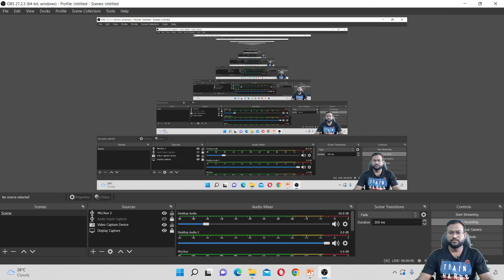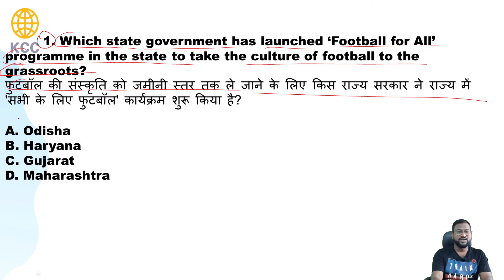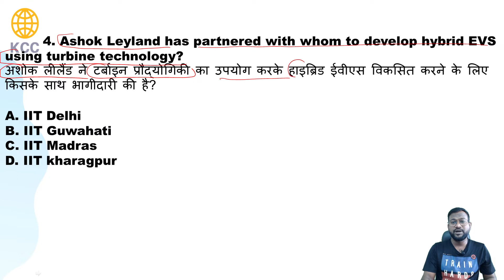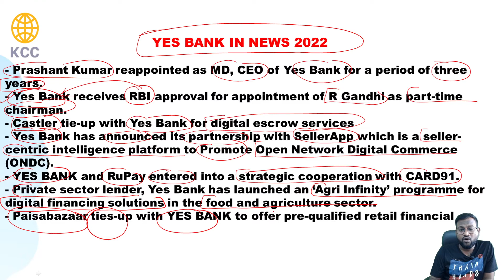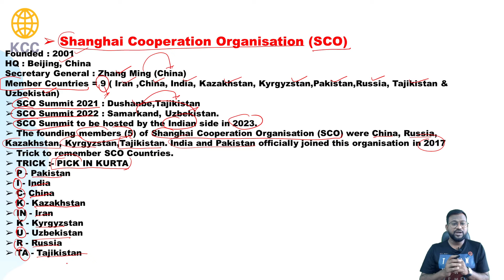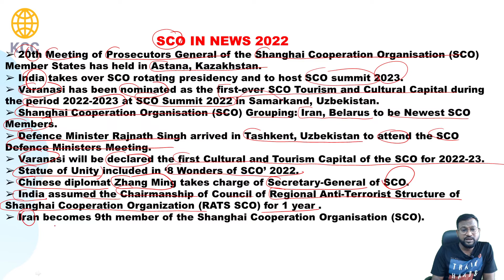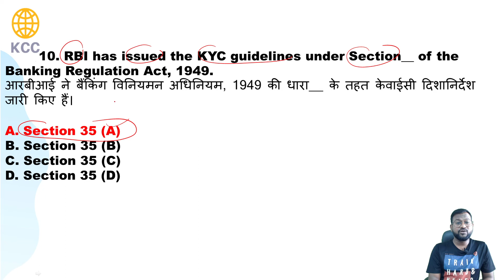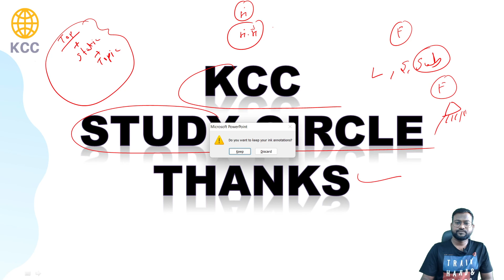17 October 2022 Top Current Affairs| Todays Current Affairs|Current affairs by Prankesh Sir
17 October 2022 Top Current Affairs| Todays Current Affairs|Current affairs by Prankesh Sir

Foundation Batch For Upcomming Bank Exams | Bilingual

SBI PO 2022 | NEW COMPLETE MAINS BATCH | Bilingual (Hinglish)

IBPS PO 2022 | COMPLETE PRE + MAINS + INTERVIEW

IBPS CLERK 2022 | COMPLETE PRELIMS + MAINS + INTERVIEW BATCH

Complete Banking Exams Course

Welcome to KCC STUDY CIRCLE India's Best Government Exam Preparation Channel. Prepare for Banking Exams
(SBI Clerk 2022, SBI PO, IBPS PO, IBPS Clerk, RRB PO, RRB Clerk,  RBI Office Attendant, RBI Grade B, LIC, FCI, SEBI),
Railway Exams (RRB NTPC, Group D), and SSC Exams (CHSL, CGL, CPO)

KCC STUDY CIRCLE
OPP VAISHALI NAGAR BUDHA VIHAR NAGPUR 440017
MAHARASHTRA